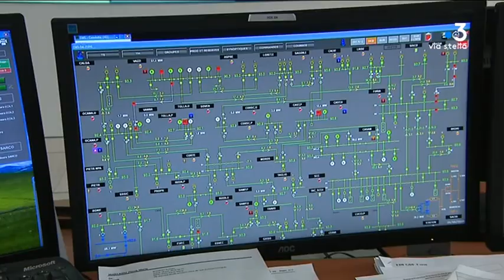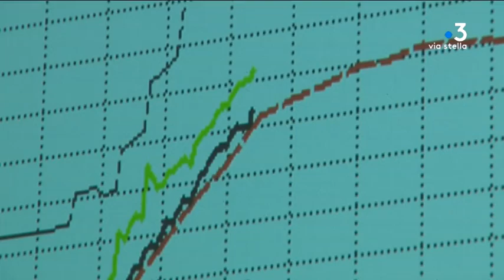Corse : comment gérer l’augmentation de la consommation électrique liée à la canicule ?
Alors que la Corse connaît un pic de chaleur significatif, la consommation électrique n'est pas encore à son plus haut niveau. Du côté d'EDF, on gère heure par heure la distribution du courant, anticipant même sur les besoins en alimentation.

Intervenants - François Luciani, Chef de Service Gestion du système electrique Corse ; Christian Luccioni, Responsable technique Magasin de bricolage.
Equipe - Marie Cristiani ; François Albert Bernardi ; Dominique Lameta.